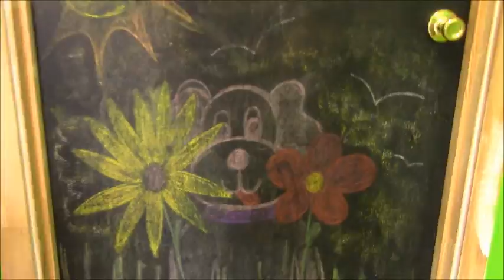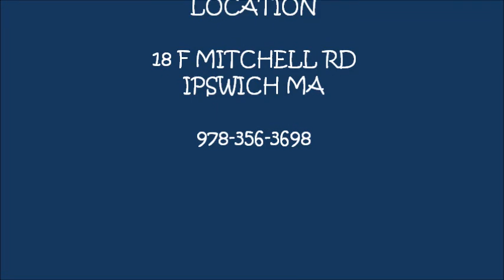The Playful Pack Dog Daycare - Ipswich, MA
Dogs enjoy all-day access to clean
Astro-turf-covered yards,
climate-controlled indoor play areas,
comfortable bedding,
and compatible playmates.
Each play group is closely monitored
by caring staff.